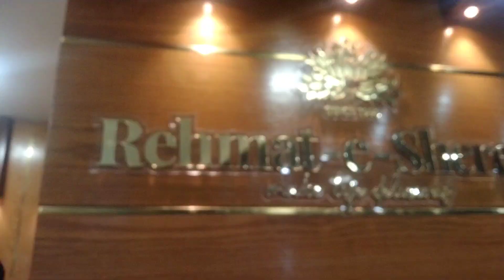Pakistani Vlogger Simple Routine by kitchen routine & vlogs@naushvlogs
Pakistani Vlogger Simple Routine by kitchen routine & vlogs‎@NaushVlogsofficial
kitchen routine & vlogs